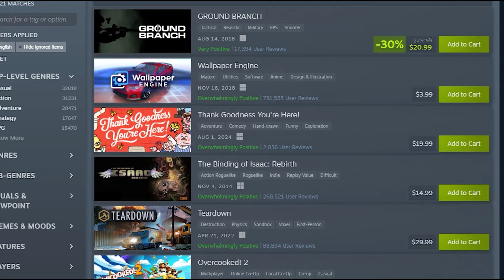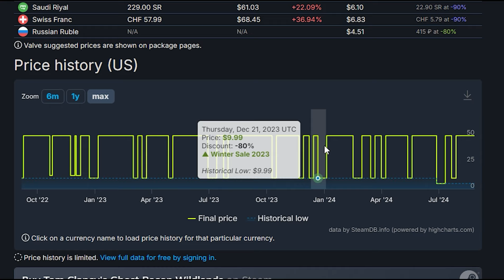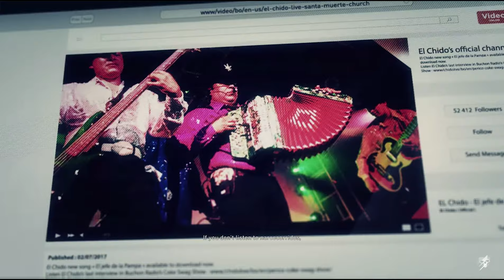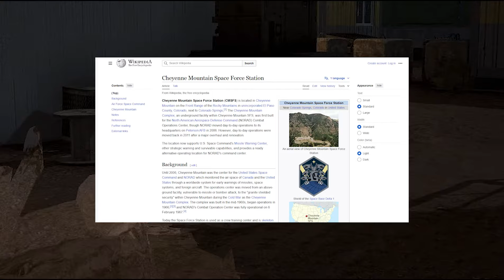Ghost Recon Wildlands Review - How I learned to Love Garbage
AAAAAAAAHH
AAAAAAAAAAAAAAAHHHH
Song list (in order):
"Float Away" by Casey and Ali Edwards
Your Knife Feels Good - Yakuza Kurohyou Shinsho
Main Menu theme - Sniper Ghost Warrior Contracts 2
Neon Sunset/Hasty Spirit - Lost Judgment the Kaito Files
Honeycomb Highway - Sonic Lost World
Red Sun (Beta) - Metal Gear Rising Revengance
Resist & Disorder (instrumental) - Cyberpunk 2077
My Own Style - Judgment
00:00 Intro
02:17 Yapping about video game snobs
03:52 Nomad's (government sanctioned) vacation
04:25 The incorrect way
05:45 Your fellow brainlets
07:06 the awful missions and how to do them
08:59 𝒇𝒂𝒄𝒕𝒊𝒐𝒏𝒔
10:25 the Ubisoft marvel multiverse and the Jefe
12:06 Outro